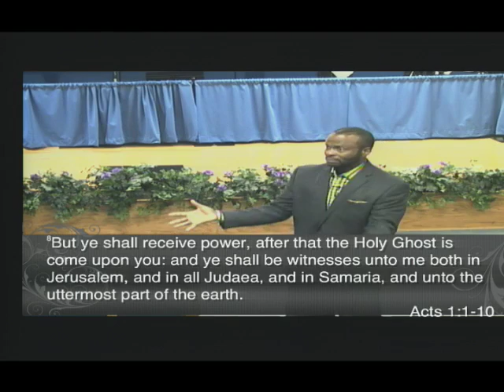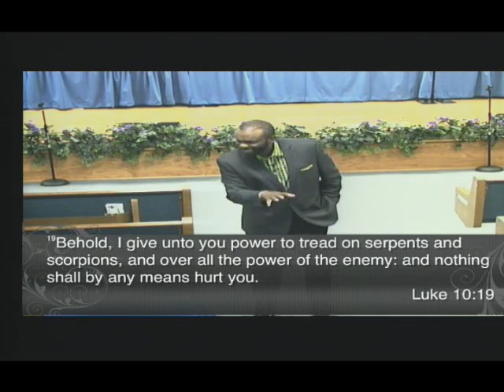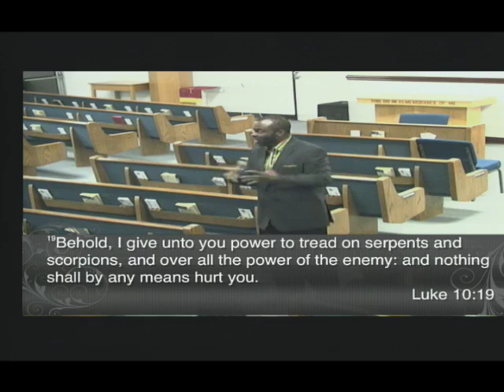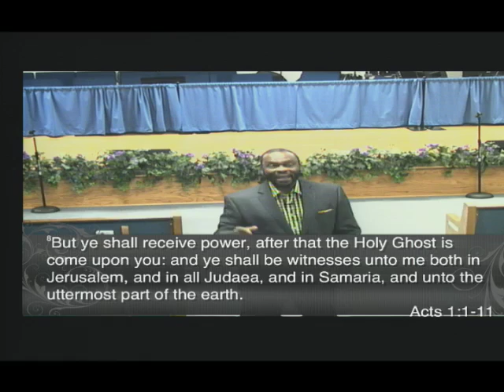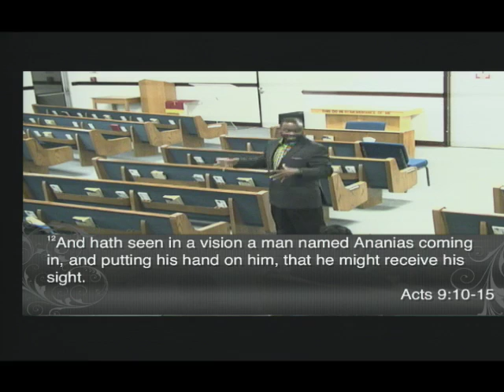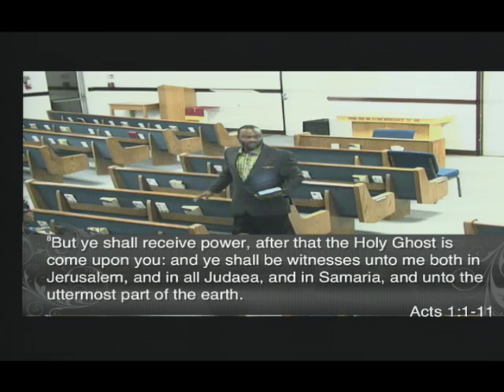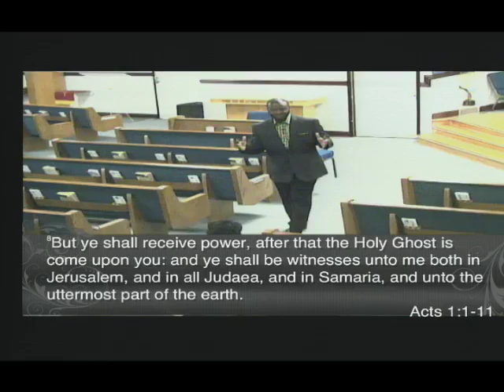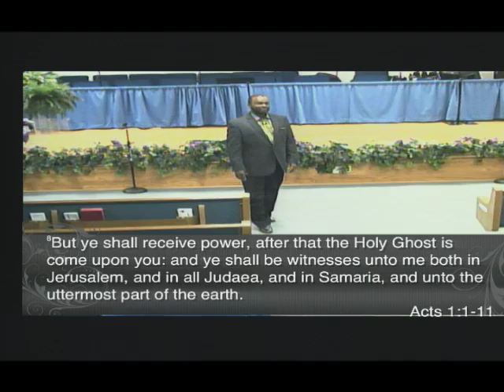WordofLife Archive 15